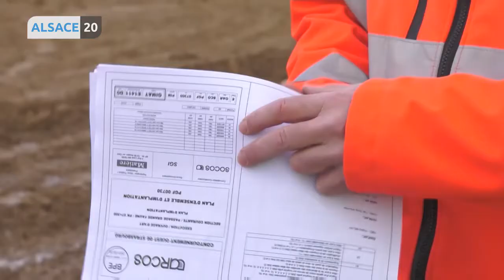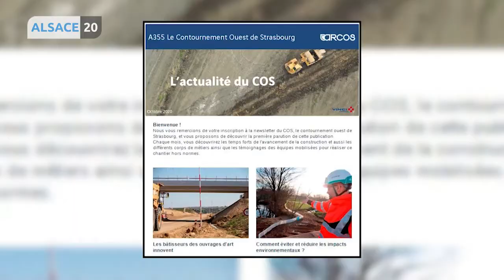En route pour le COS : L'environnement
Cette semaine dans En route pour le COS présenté par Lionel Augier. Les travaux continuent et ce mois-ci, on parle d'environnement.
Ses invités sont Julie Fleitz et Arnaud Guillemin.